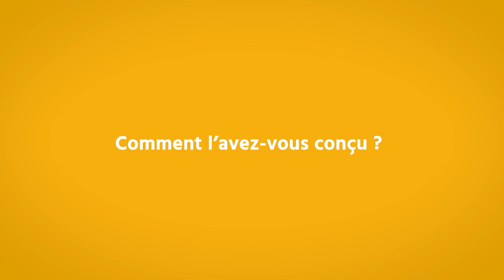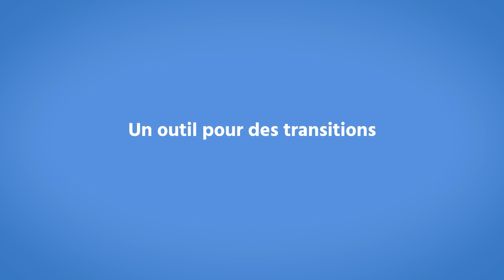L'Indice de Régénération Bovin, sa conception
Découvrez l'Indice de Régénération Bovin, un outil POUR une agriculture source de fertilité, d’autonomie et de résilience. Reconnectons animal et végétal sur les fermes !